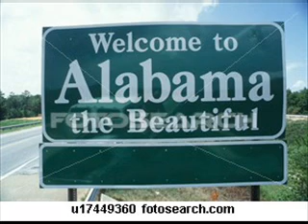ALABAM Hack Martin